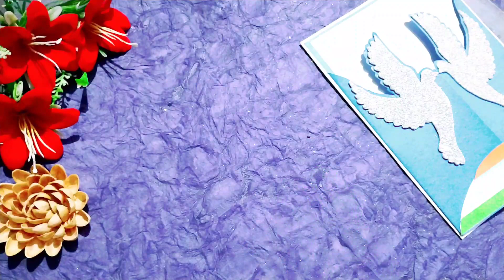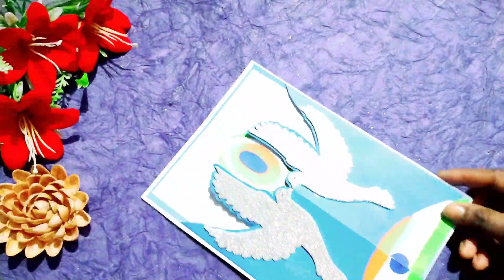creative |26 January/15 August| card